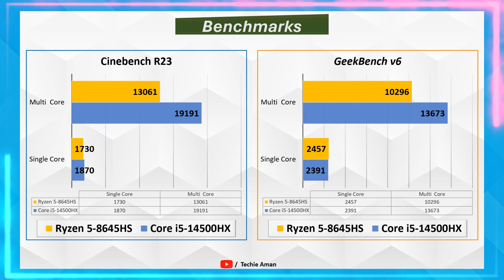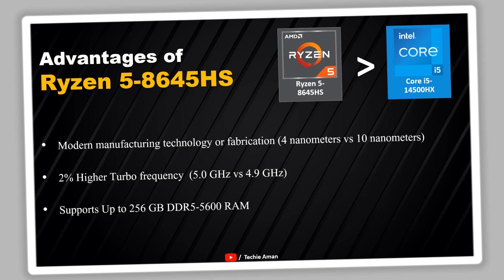Core i5-14500HX vs Ryzen 5-8645HS Processor 🔥 || Intel Core i5 14500HX vs AMD Ryzen 5 8645HS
In this video we will compare two cpu from Intel & AMD. We will compare the Intel Core i5 14500HX with AMD Ryzen 5 8645HS

Intel Core i5 14500HX vs AMD Ryzen 5 8645HS
AMD Ryzen 5 8645HS vs Intel Core i5 14500HX
Intel Core i5 14500HX v AMD Ryzen 5 8645HS
Intel Core i5 14500HX vs AMD Ryzen 5 8645HS Full Comparison
AMD Ryzen 5 8645HS v Intel Core i5 14500HX
Core i5 14500HX vs Ryzen 5 8645HS
Ryzen 5 8645HS vs Core i5 14500HX
Core i5 14500HX v Ryzen 5 8645HS
Ryzen 5 8645HS v Core i5 14500HX

Credits:-
Image:- from different websites like Wikipedia
Audio:- crockpot
Video: Artyom Saqib from Pixabay